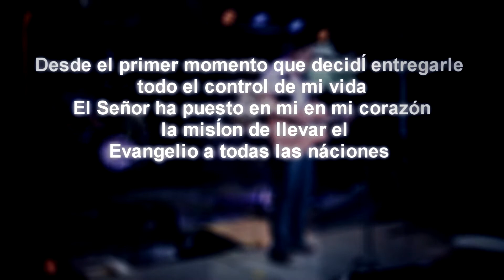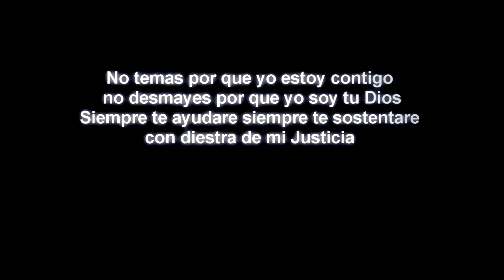Charlee Buitrago Toma El Control Live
Charlee Buitrago Toma Control Iglesia Nueva esperanza